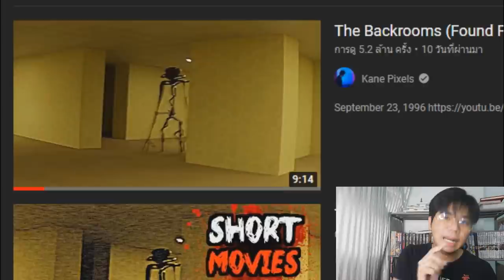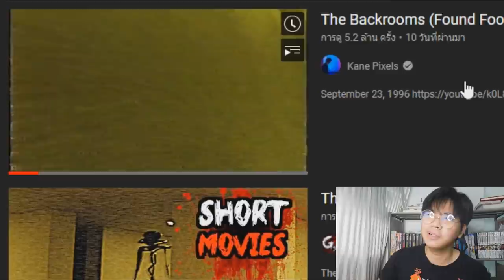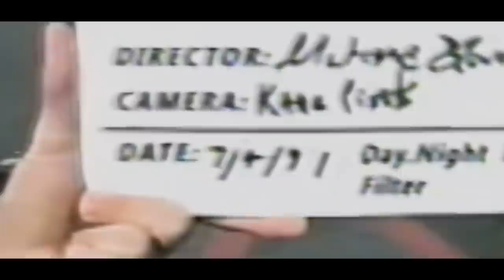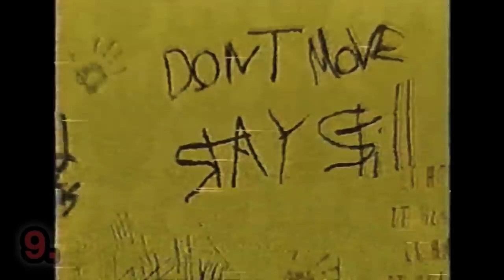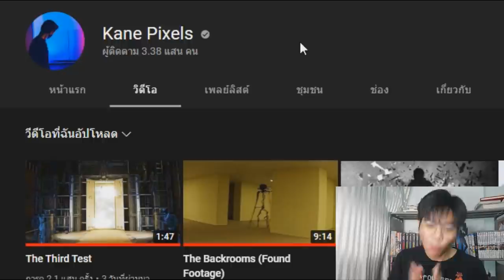The Backrooms | 15 เรื่องหลอนๆ !! The Backrooms (Found Footage)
➤ Instagram พี่มีนา : 25mena
➤ Instagram ของผม  : tolap_meng
➤TikTok ของผม : tolap_meng
➤TikTok พี่มีนา : 25mena